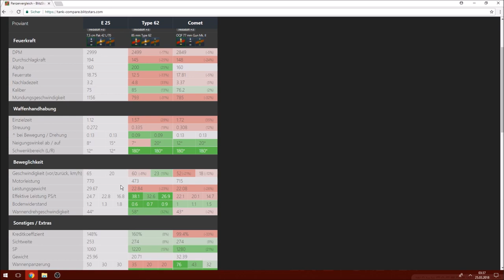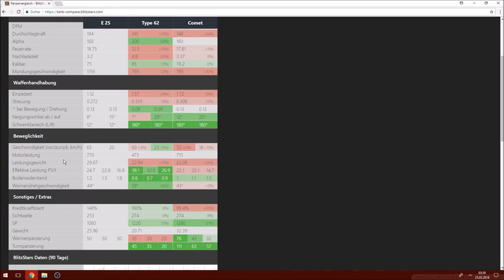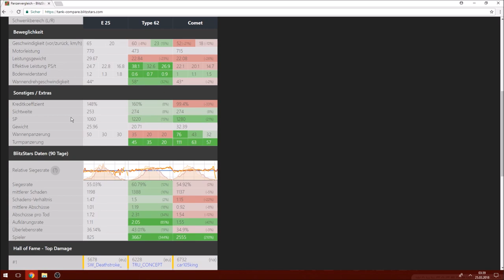[PREMIUMTEST] E25 Autoloader ohne Ladetrommel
Team R1B sagt DANKE